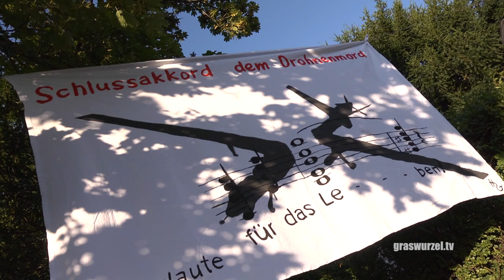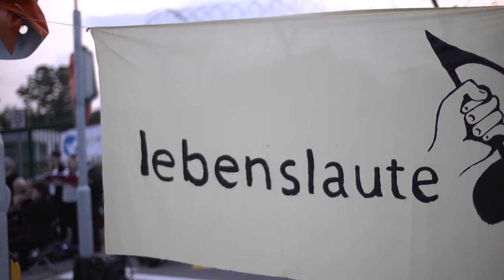Schlussakkord dem Drohnenmord - Lebenslaute Sommeraktion 2016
Die diesjährige Aktion der Gruppe Lebenslaute führte die Konzertmusiker_innen vor die Tore des AFRICOM in Stuttgart Möhringen. Mit ihrem Protest machen die Lebenslaute auf die von Stuttgart aus geplanten Kampfdrohnen-Einsätze der US-Streitkräfte auf dem afrikanischen Kontinent aufmerksam. Hier im AFRICOM werden die so genannten "KILL-LISTS" erstellt, die nach Zustimmung des US-Präsidenten zur extralegalen Ermordung von mutmaßlichen Terrorist_innen mittels Drohneneinsatz führen. Die Lebenslaute bezeichnen dies als Völkerrechtswidrig und setzen sich für eine Schließung des AFRICOM ein.